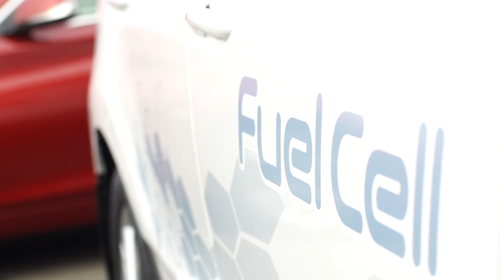Hyundai ix35 | Hyundai's Hydrogen Fuel Cell Car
Whilst at the 2014 GreenFleet Arrive 'N' Drive event at Rockingham Raceway, UK we caught up with Robin Hayles of Hyundai where he spoke about the Hyundai ix35.